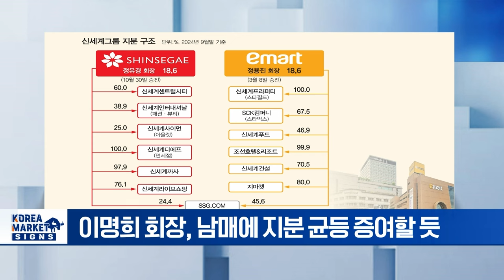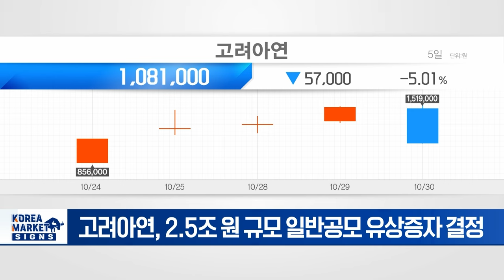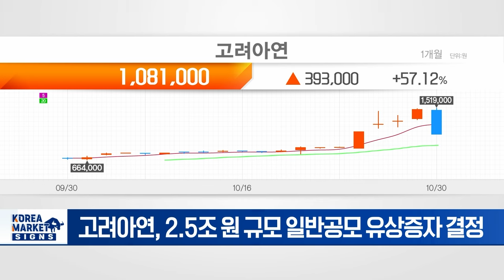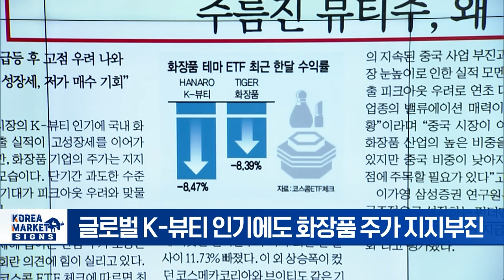🚀고려아연 기습 유상증자... 경영권 방어는 주주몫...? | Market Signal (20241031)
▶ 남매 회장 시대, 신세계-이마트 분리 선언
- 신세계 그룹, '백화점 정용진 · 백화점 정유경' 계열분리 공식화
- 이명희 회장, 남매에 지분 균등 증여할 듯
- 계열분리 이후에도 경영 과제 산적
- 이마트, 이커머스 맞서 경쟁력 키워야

▶ 외국 헤지펀드 거버넌스포럼 줄가입 밸류업 목소리 커진다
- 외국계 헤지펀드들, 한국기업거버넌스포럼 회원사 합류
- 韓 밸류업 주목... 외국계 자본 '메기' 기대감 ↑
- 외국계 사모펀드, 테톤 · 팰리서캐피털 등 회원 합류
- 밸류업 프로그램 촉매 기대 속 과한 주주제안 우려도

▶ 고려아연, 2.5조원 유상증자... 발행가 주당 67만원
- 고려아연, 2.5조 원 규모 일반공모 유상증자 결정
- 1주당 모집 가액 67만 원... 고려아연 전일장 하한가
- 유증액 90% 이상 채무 상환 목적
- 유증 시 우리사주 조합 물량 3% 이상 확보 가능

▶ 해외서 잘 나가는 데 주름진 뷰티주 왜
- 글로벌 K-뷰티 인기에도 화장품 주가 지지부진
- 화장품 관련 ETF, 한 달 수익률 -8%대 손실
- 화장품주, 단기 급등 후 실적 우려감에 주가 조정
- 중국 사업 부진 지속 · 수출 피크아웃 우려